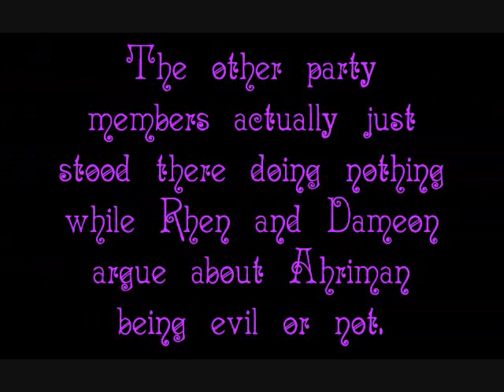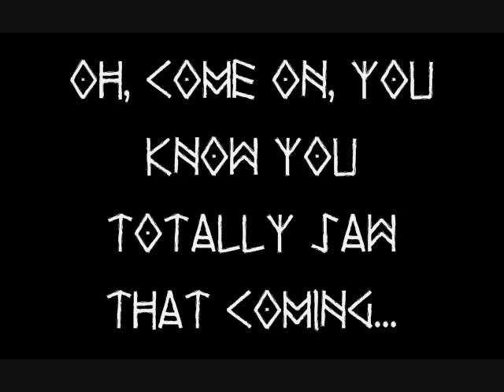AV1 Final Battle: What Should Have Happened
A "reaction video", because I thought the final Ahriman battle makes no sense. Crack-filled and Daeva-infested as always.